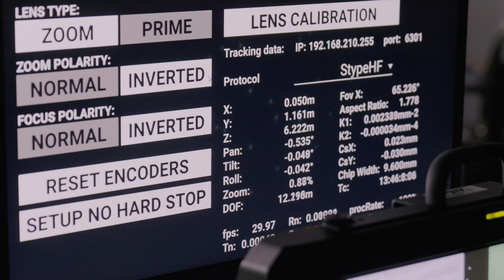KDDI SUMMIT 2023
WOWは、2023年2月21日に行われたKDDI SUMMIT 2023における基調講演「KDDI VISION 2030」のオープニング映像・AR空間デザイン等の企画・演出・制作を担当。本講演のメインテーマの一つである「デジタルツイン」の考え方を基に、全体を通してアナログとデジタルが混在した世界観を表現した。

KDDI VISION 2030のオープニングは、デジタル世界で通信が光の粒子や流線となって都市に広がる映像から始まる。実際の基調講演に移ると、「登壇者」「デジタル都市」「プレゼンテーションスライド」がAR空間に登場。登壇者とプレゼンテーションスライドの間に光の粒子やラインをまとった都市を介在させることで、ステージを立体的に、プレゼンテーションを動的に演出し、アナログとデジタルが並存するプレゼンテーションを試みた。

WOW was responsible for the production, stage direction and planning of augmented reality design and the topical lecture KDDI Vision 2030 that was held at the KDDI Summit 2023 on February 21st 2023. Based on the concept "Digital Twin" which was one of the main themes of the talk, it expressed overall the worldview that blends the digital and the analog.

The opening for KDDI Vision 2030 began with projections of transmissions in the digital world, expressed as particles of light and flowing lines spreading through a city. Moving on to the actual lecture; the speakers, digital city and presentation slides appeared in augmented reality. The city brought together by the particles of light and lines interacts in the same space as the speakers and presentation slides, creating a three dimensional stage for a dynamic spectacle to test a presentation which merged the digital with the analog.
Credits
Planner / Director : Hiroshi Takagishi
Planner : Moe Goto
Co-Director : Keisuke Suzuki
Editing Director : Takayuki Ishikawa
CG Designer : Tomoko Ishii
UI Designer : Takaaki Morita
Producer : Yasuaki Matsui, Masahito Kodama

CG Design : Tripple additional / HERE

xR system : VIRTUAL LINE STUDIO
WOW inc.